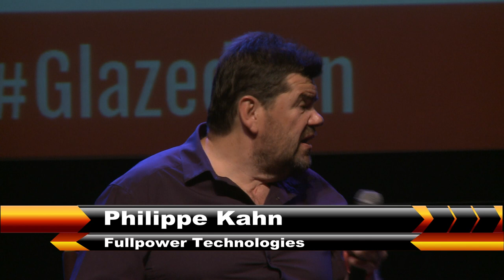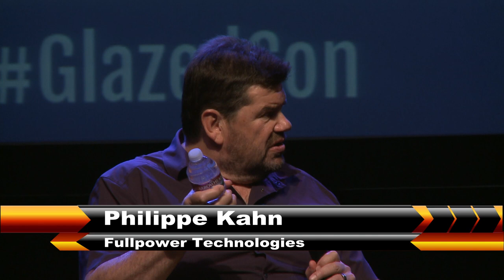A Symphony of Wearable Questions | Glazed 2014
One of the leading pioneers in Wearable Technology discusses how to humanize your tech without losing its hardened scalable soul.

A conversation with Philippe Kahn of Fullpower Technologies, Eliane Fiolet of Ubergizmo